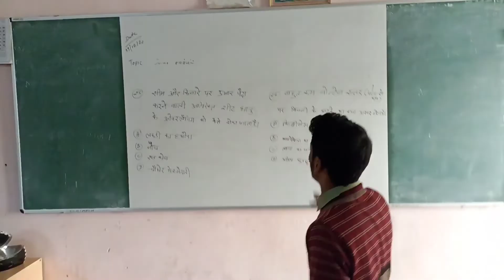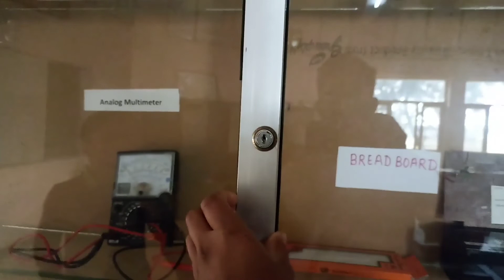my college / djstar star vlog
यह वीडियो केवल मनोरंजन के लिए है किसी की भावनाओं को ठेस पहुंचाने के लिए नहीं वीडियो को ठेस पहुंचाने के लिए नहीं वीडियो को ज्यादा से ज्यादा शेयर करे और सब्सक्राइब करें

Aditing by  =  Jitendra Saini

* Jitendra Saini

* shankar baberwal

Video is for educational purposes only .copyright Disclaimer under section 107 of the copyright act 1976,allowance is made for "fair use "for purposes such as criticism, comment, News reporting,teaching, scholarship, and research.

Djstar star

fecebook pege ko follow kro dosto

Djstar star vlogs

Vlogs

Vlogs video

Djstar vlogs

Djstar star vlogs video

Djstar vlogs video

2021 vlogs

2021 vlogs video

my college 2. my college video 3. my college video vlog 4. vlog video 5. vlog video djstar star

My college

My college video

Gorvet iti

Iti

Iti college

Iti college video

Iti college vlog

New iti college vlog

College life

Life

College

1. my college
2. my college video
3. my college video vlog
4. vlog video
5. vlog video djstar star